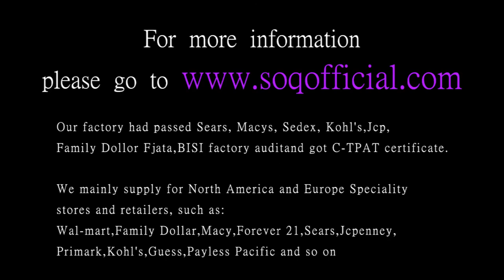Multi line diamond ring rose gold and silver